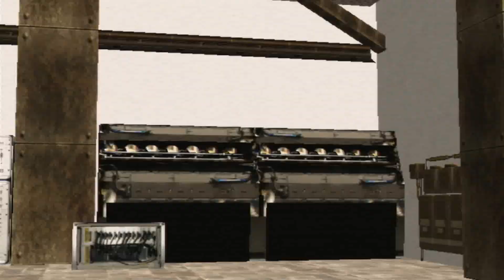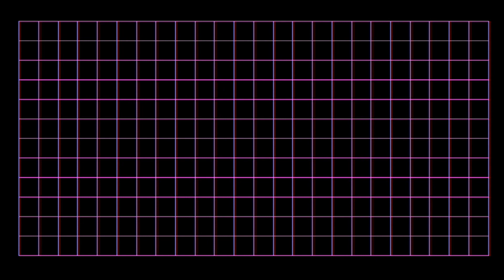'No More Poverty' - No More Heroes [#23]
Never had that much money before. Was a good feeling while it lasted.